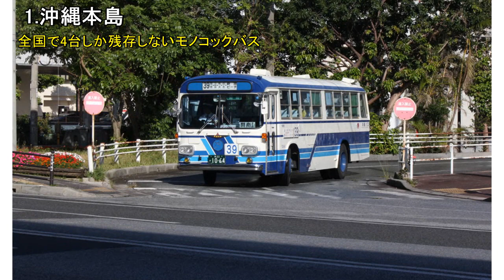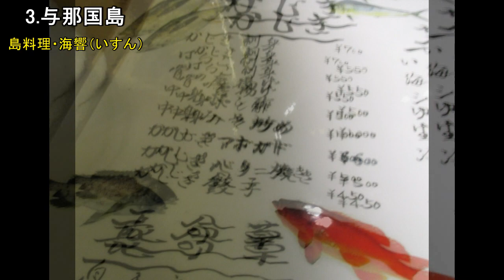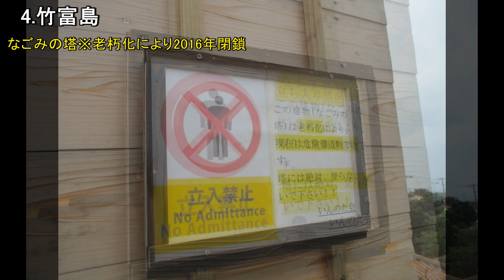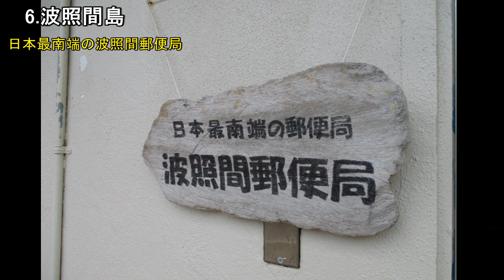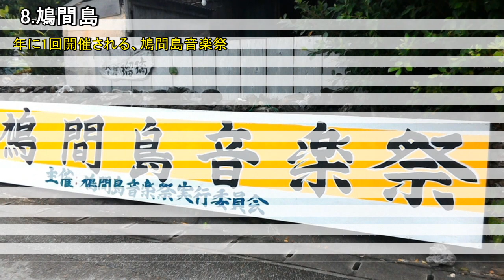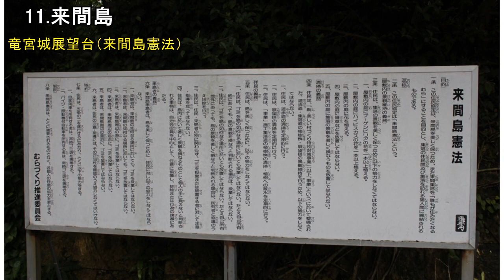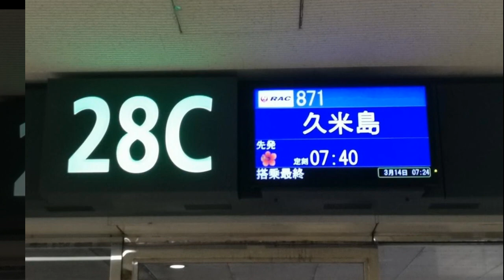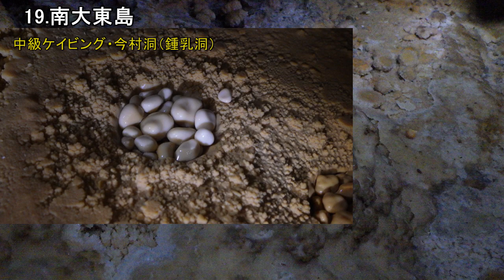沖縄19離島の旅 あいみょんDJ mix 2022 全部あいみょん、いつもあいみょん、ずっとあいみょん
0:00　1.沖縄本島
2:07　2.石垣島
6:45　3.与那国島
11:47　4.竹富島
15:53　5.西表島
21:10　6.波照間島
24:27　7.小浜島
28:11　8.鳩間島
30:36　9.黒島
34:47　10.宮古島
38:11　11.来間島
38:39　12.池間島
39:00　13.伊良部島・下地島
40:08　14.大神島
40:58　15.多良間島
42:15　16.渡嘉敷島
43:47　17.久米島
45:50　18.北大東島
50:15　19.南大東島